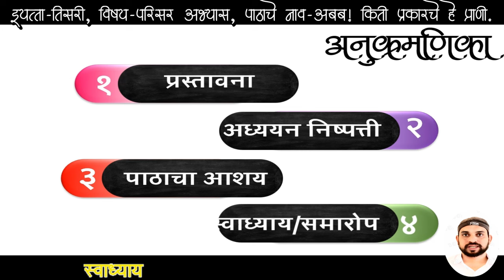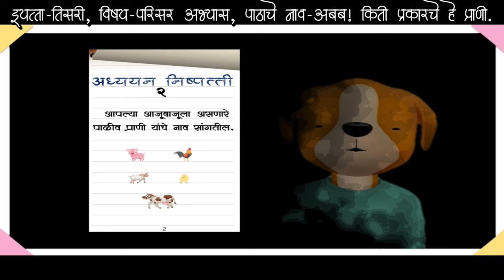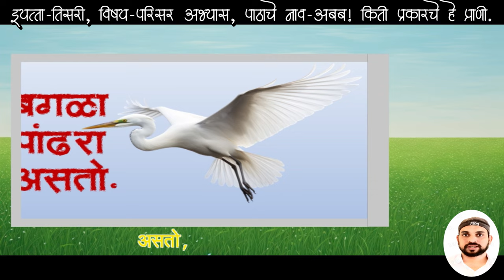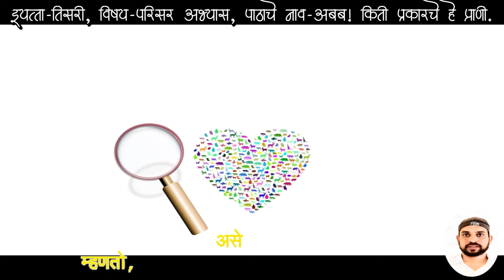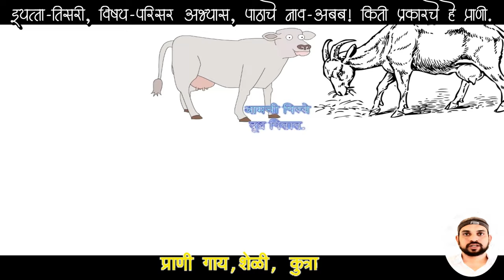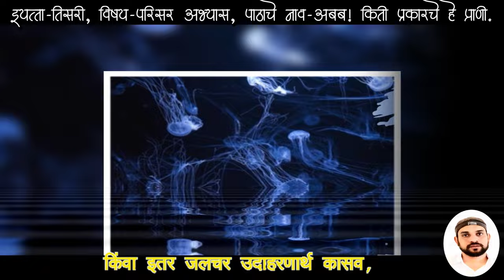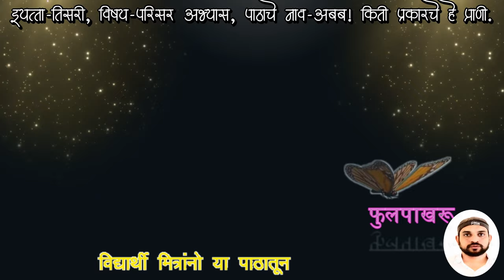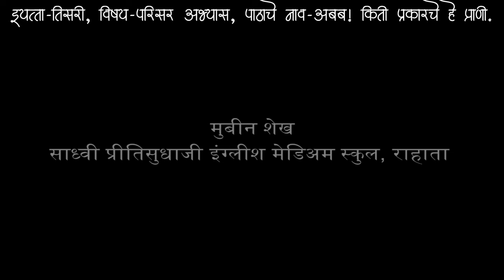अबब ! किती प्रकारचे हे प्राणी - (राज्यस्तरीय शैक्ष. व्हिडीओ निर्मिती स्पर्धेतील माझा पाचवा व्हिडिओ)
इयत्ता - तिसरी, परिसर अभ्यास, पाठ क्र 2
प्रा.मुबीन शेख निर्मिती,